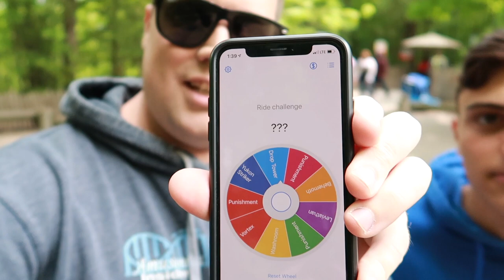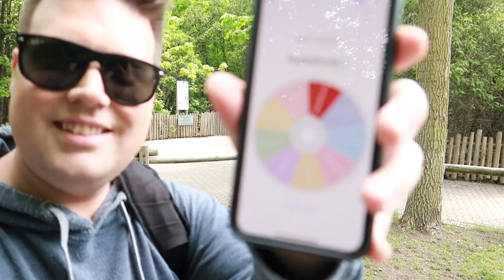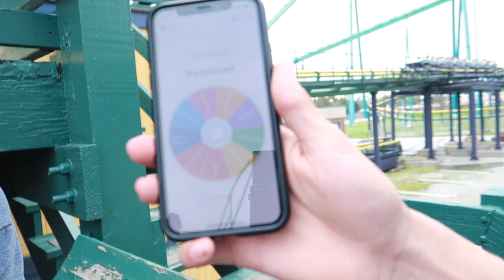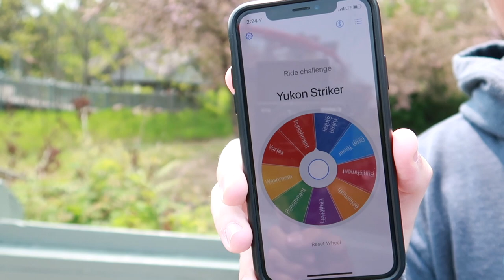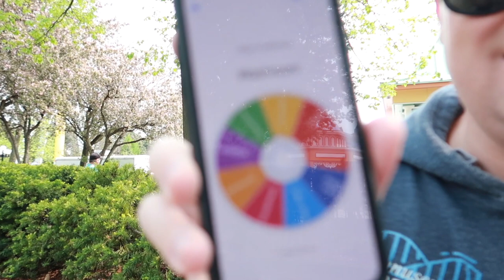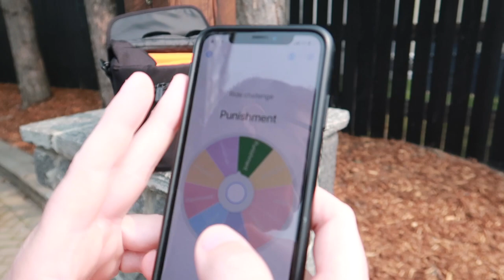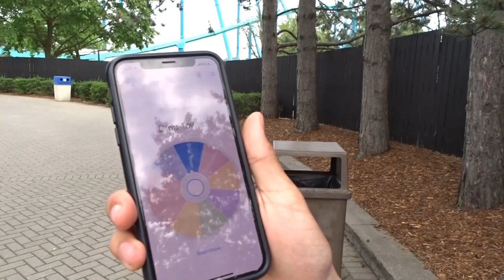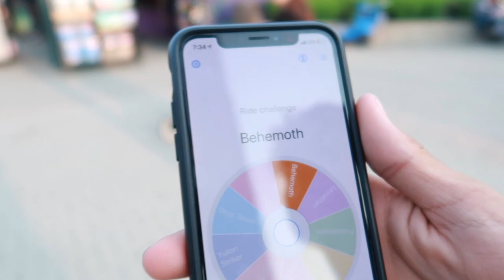Canada's Wonderland Ride Challenge (PG-13)